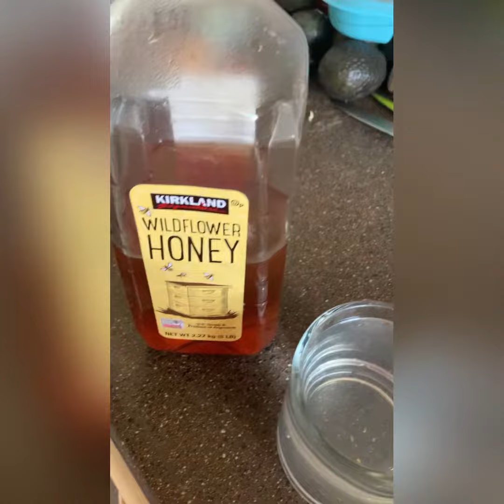Sokale amader ma cheler Breakfast